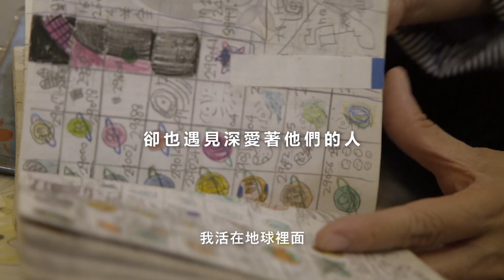《地球迷航》名人推薦_莫子儀｜11/5全國上映 我們在一起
11/5全國上映 我們在一起

包場請洽"星泰娛樂" 胡先生 (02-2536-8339轉607) 或 填寫表單

電影《地球迷航》
製作公司｜我們之間影像
導演｜ 林正盛 （Cheng-Sheng Lin）
出場序｜韓淑華、陳樹緯、薛惠綸、韓沛軒、陳藍廷瑋
監製｜林智祥
製片人｜鄺麗嫦
執行製片｜簡秀蓁
攝影｜莊于德
剪接｜莊于德
合作單位｜多寶藝術學堂（臺灣多寶格藝術發展協會）